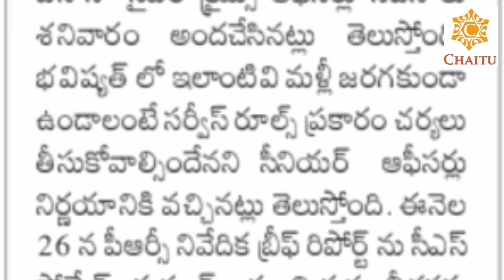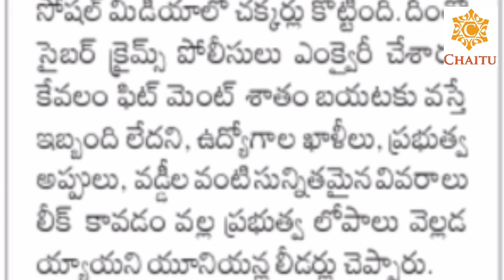Telangana PRC Report Leakers ||The Unions Oppose PRC Report#PRC-Report 2021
Telangana Government Taken Sensational Decision On PRC 2021 |The Unions Oppose PRC Report#PRC-Report

Telangana Government Taken Sensational Decision On PRC 2021 |The Unions Oppose PRC Report#PRC-Report నివేదికపై భగ్గుమన్న ఉద్యోగులు,పెన్షనర్లు (2021)||రాష్ట్ర వ్యాప్తంగా నిరసన సెగలు|PRC-Report
పీఆర్సీ నివేదికపై భగ్గుమన్న ఉద్యోగులు,పెన్షనర్లు (2021)||రాష్ట్ర వ్యాప్తంగా నిరసన సెగలు,అరెస్టులు
Telangana Government Taken Sensational Decision On PRC 2021 ||  The Unions Oppose On PRC Report